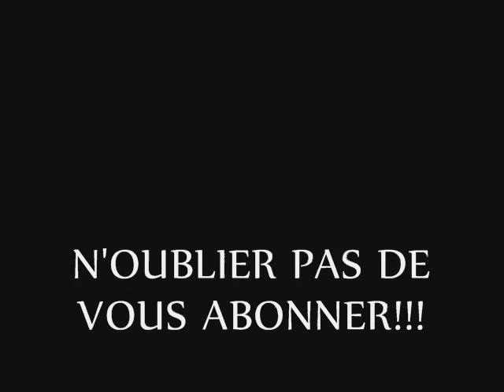The Simpson - party posse drop da bomb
Lyrics;

Party Posse: Oh, say can you rock?
Milhouse: There's trouble in a far off nation
Ralph: Time to get in love formation
Bart: Your love's more deadly than Saddam
Nelson: That's why I gotta drop da bomb!

Female Singers: Yvan eht nioj!
Yvan eht nioj!
Yvan eht nioj! Eht nioj!

Nelson: This party is happening
It's no mirage
Bart: So sing it again -
Milhouse: Y
Ralph: van
Nelson: eht
Party Posse: nioj!